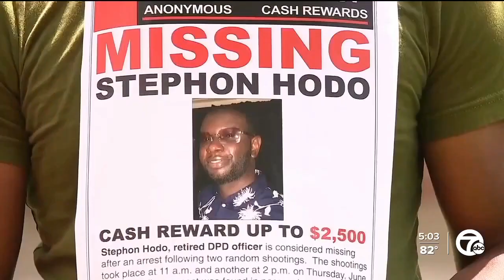Body found in Stoepel Park identified as missing retired DPD officer Stefon Hodo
Sources tell 7 Action News that the body found in Stoepel Park last week is that of retired DPD officer Stefon Hodo, who went missing about two weeks ago.